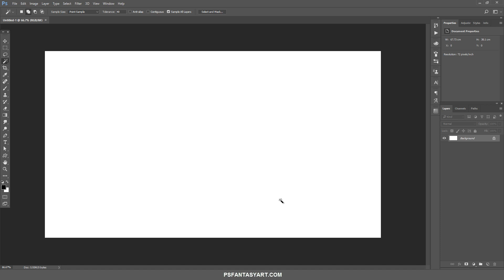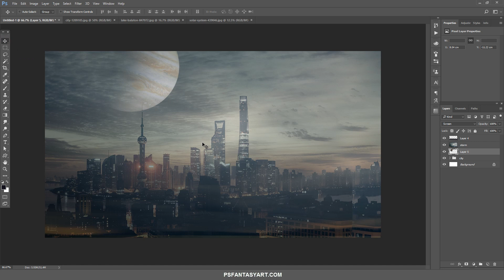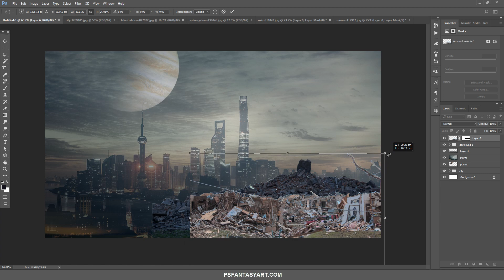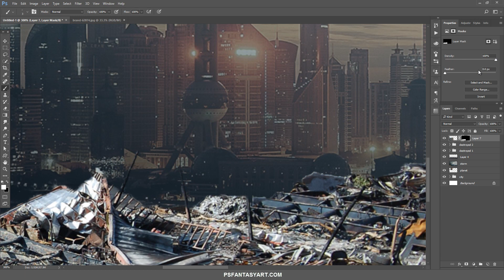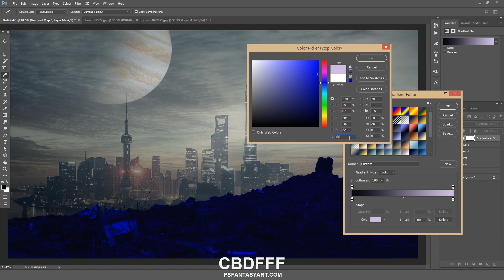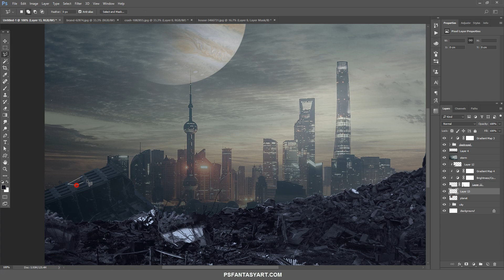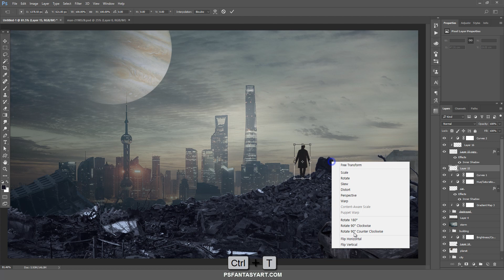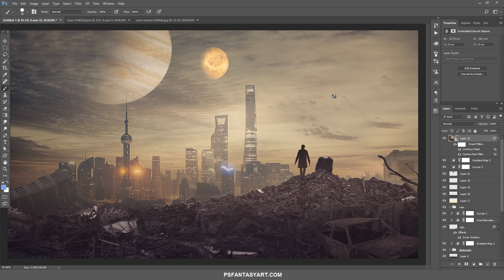Photoshop Manipulation Tutorial The City (포토샵 합성 강좌)